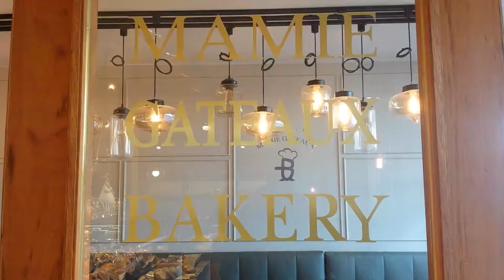Mamie Gateaux Bakery - Peyongtaek, South Korea